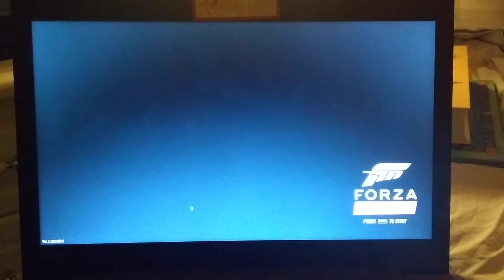Beautiful Forza Horizon 4 on PC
Masterpiece among driving car's games.